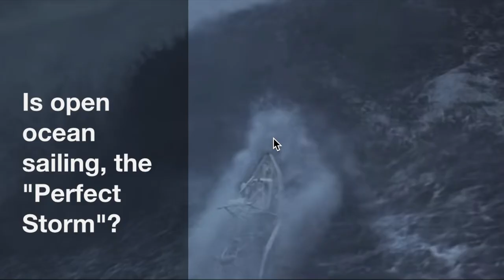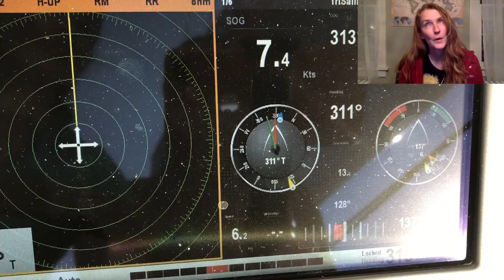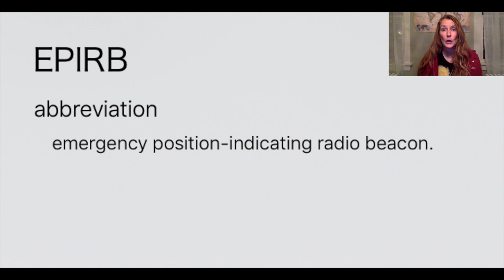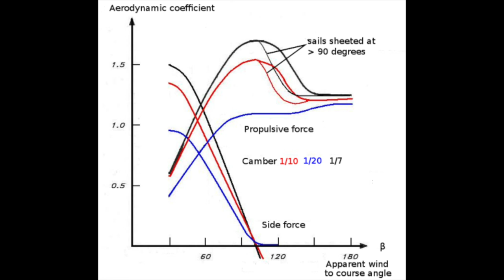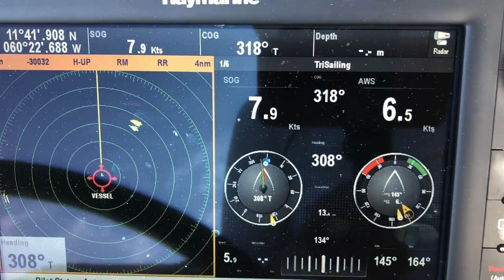GTFO Plan #17: First Ocean Passage on a Neel trimaran with SailOceans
We completed our first offshore passage from Suriname South America to Grenada - not quite 600 nm.

When we tell people that we did this, they think we are crazy or daring but we want to share with you what our experience was truly like in this video.

Feeling Happy Summer 2019 🌱 The Best Of Vocal Deep House Music Chill Out - Mix By Queen Musicas